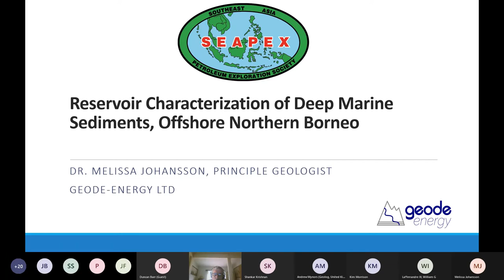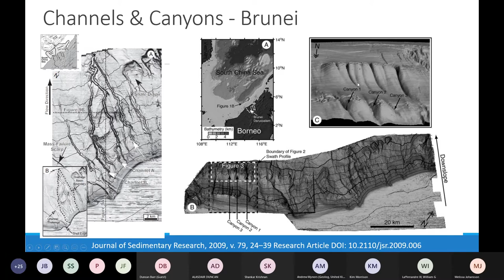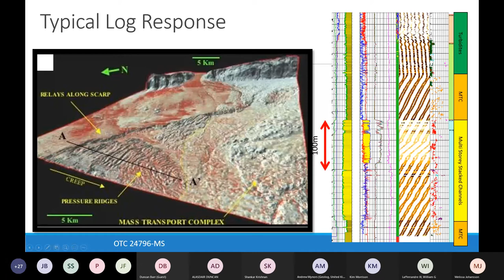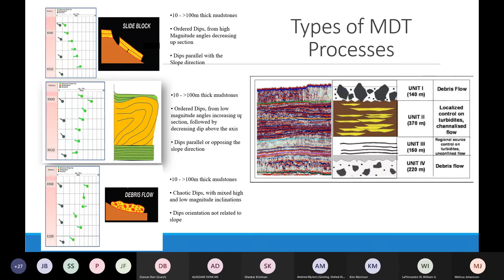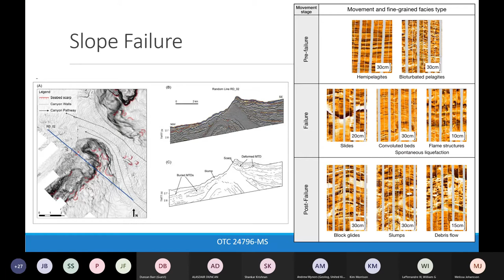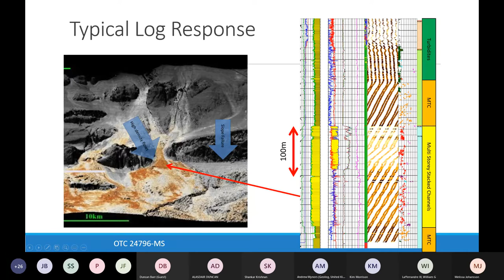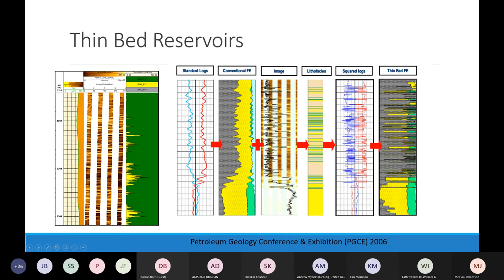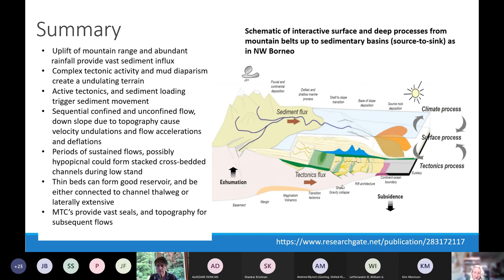SEAPEX 25 June 2021 Reservoir Characterisation of Deep Marine Sediments Offshore Northern Borneo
This talk discusses the type of flows and facies that are and have since Miocene times offshore Northwest Borneo specifically Brunei and Sabah. Using examples from the Crocker Formation that outcrops in Borneo and subsurface Borehole Images